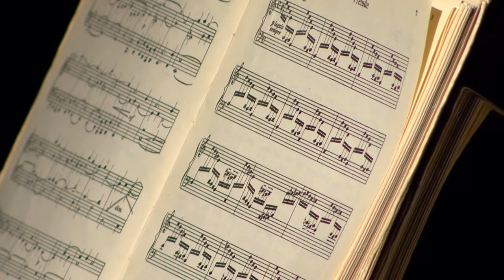SHOSTAKOVICH Preludes & Fugues/Hristo Kazakov, piano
SHOSTAKOVICH Preludes & Fugues Nos. 1, 10, 14, 22, 24
Hristo Kazakov (piano)

A part from DSCH Project by Quarto Quartet
Live concert performance, recorded in Sofia, Bulgaria Hall 2015